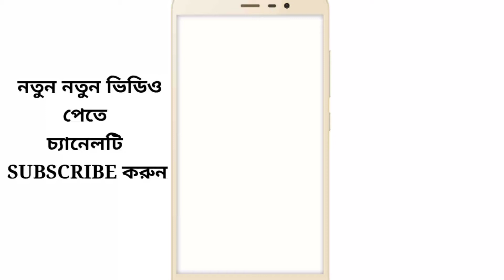Facebook trending status ।